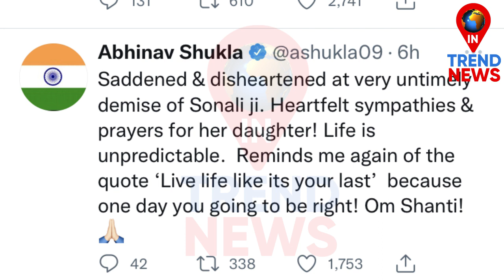Bigg Boss 14 Celebrities Gives Reaction on Sonali Phogat Shocking News